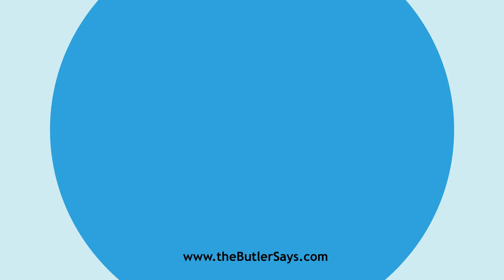Learn how to say this word: "Brambled"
This is the definition of "Brambled":
a.  Overgrown with brambles.